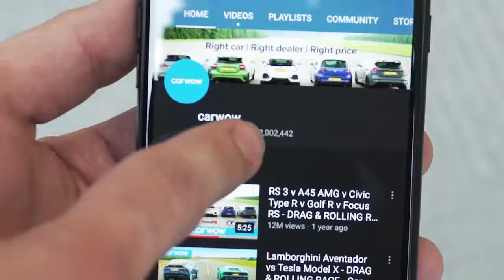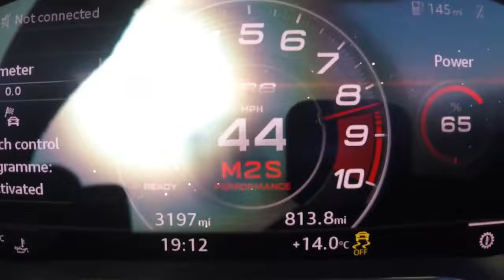New cars 2019,best cars ,new concept cars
Comparison among the  cars, audi, nison, BMW. Very attractive and value cars to the buyers and likers.. it is great view of those cars.